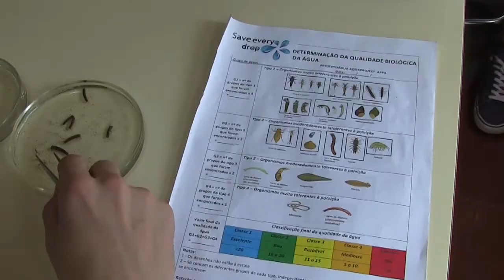Pontido River (portuguese team field and lab work)